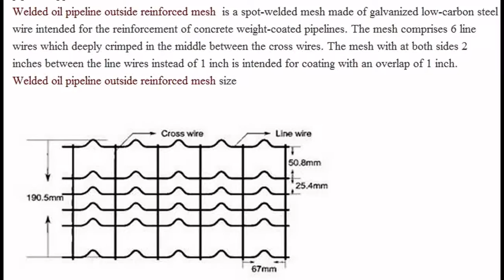Oil Pipeline Welded Wire Mesh/Marine PipeLine Reinforced Mesh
Oil Pipeline Welded Wire Mesh/Marine PipeLine Reinforced Mesh is a welded mesh normally used for the reinforcement on concrete weight coating of offshore oil and gas pipeline, popular in the world marine construction industry.
25.4 x 67.0 x 1.60 / 1.60 x 190.5 mm x 230 m
25.4 x 67.0 x 1.80 / 1.80 x 190.5 mm x 185 m
25.4 x 67.0 x 2.00 / 1.60 x 190.5 mm x 175 m
25.4 x 67.0 x 2.00 / 2.00 x 190.5 mm x 160 m
25.4 x 67.0 x 2.20 / 1.60 x 190.5 mm x 155 m
25.4 x 67.0 x 2.50 / 2.00 x 190.5 mm x 125 m
In addition to the regular specifications,XUANKE still supply other specifications customized as per customers requirements
XUANKE CO LD.